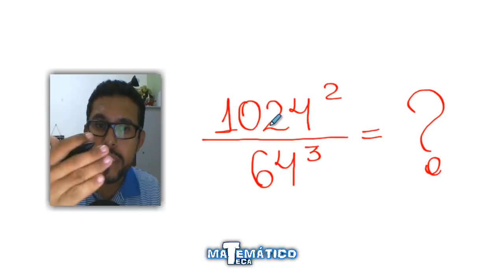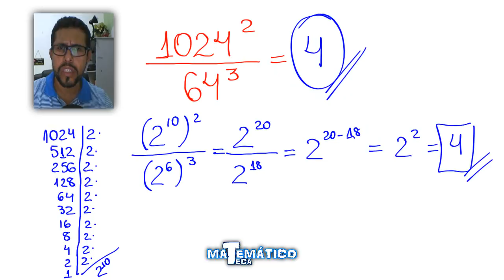DESAFIO: Divisão de potências com bases diferentes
Como realizar uma divisão de potências de bases diferentes